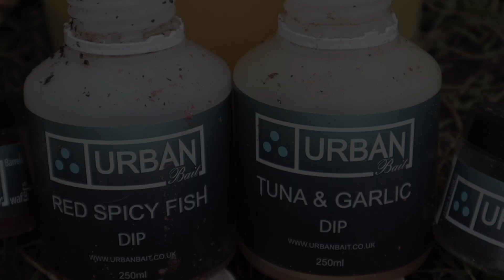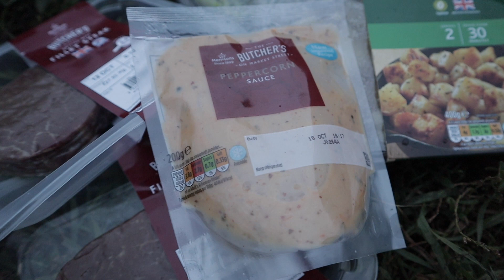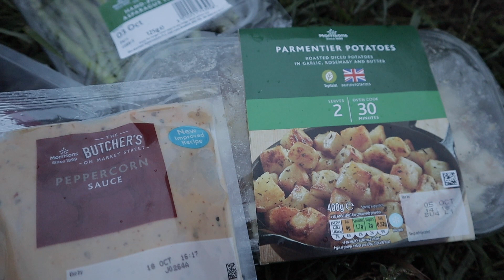River Trent Barbel Vlogs Part 4 (THE TIME HAS COME!-PB ALERT)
Now then ladies, I hope you enjoy this little video I've put together for you. As part 4 of my River Trent Vlogs. I would firstly like thank you all for staying tuned and I hope you're enjoying the journey so far, on my quest to put monster barbel on your screens! Apologies for the camera footage in the second part of this film, I was by myself fishing in very difficult conditions. I fished 24 hours on a non tidal stretch to no avail, after loosing loads of gear I made the decision to Upsticks and move to a tidal stretch. I was pretty confident fishing in high flood conditions! Shortly after arriving at the new stretch I found the two pegs I wanted to fish full, a slack after a bend. But due to being insanely tired and worn out I thought what the hell and got set up just on the bend. I wasn’t very confident hence why the filming gear stayed in the car, after trying my hardest throughout that day and night I still couldn’t steel a bite. I woke up on the Sunday morning to bright sunshine and beautiful clear skies and after a recast on the downstream (HEAVY FLOW ROD) it buckled into action and I was on! A catch that will stay will me forever! What a magnificent creature! I hope you guys agree!
Tight lines n wet nets till next!